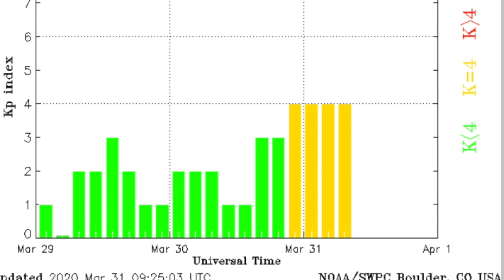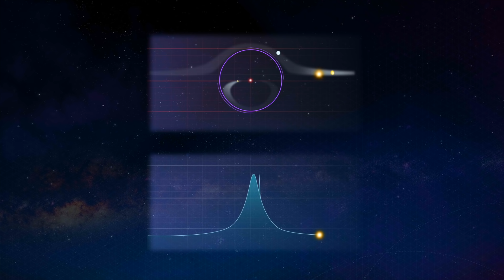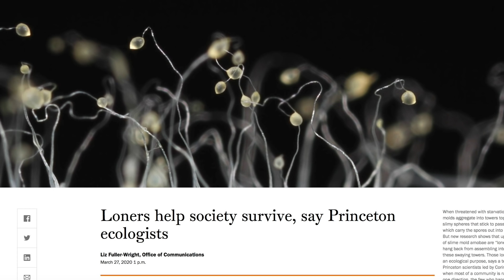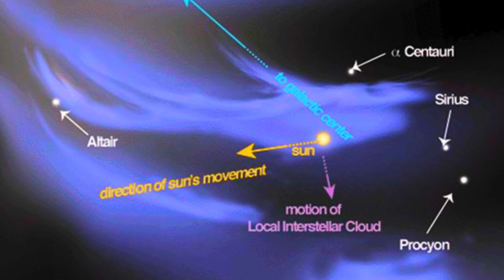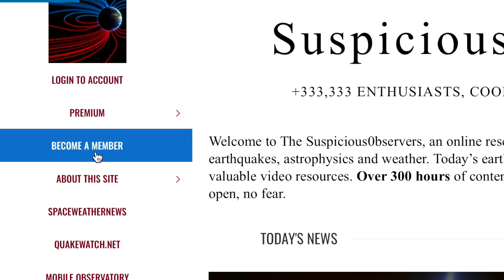Solar Wind, QuakeWatch, Survival, Galactic Sheet GCR | S0 News Mar.31.2020